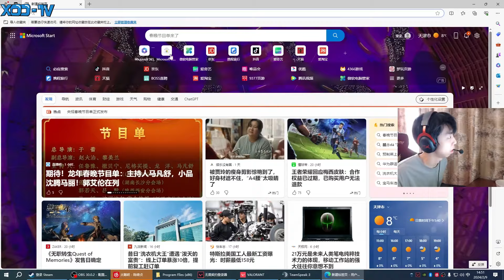XDD打瓦碰上国服全明星职业局 左二蛋傻杯克高手拿下MVP！ 天津枪王就看准不准完事了！